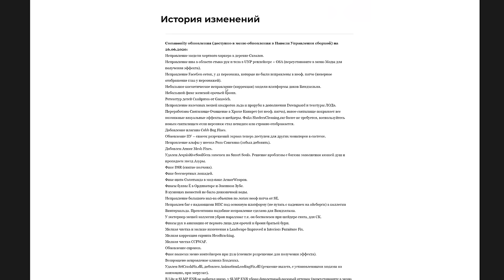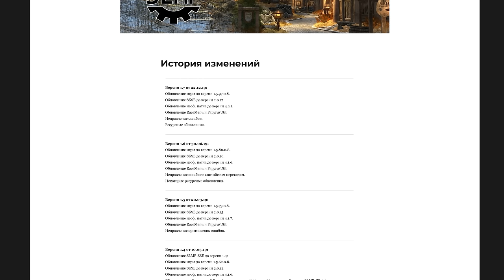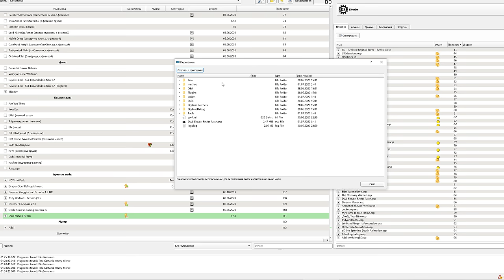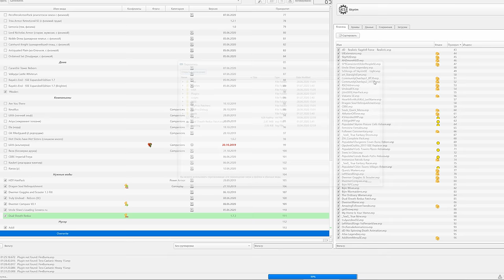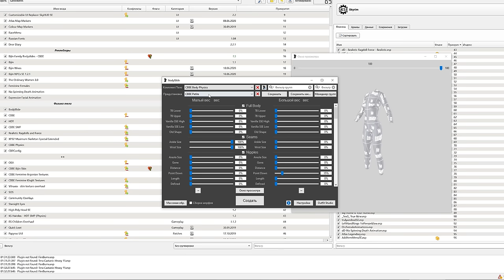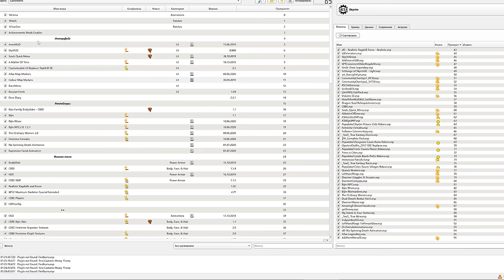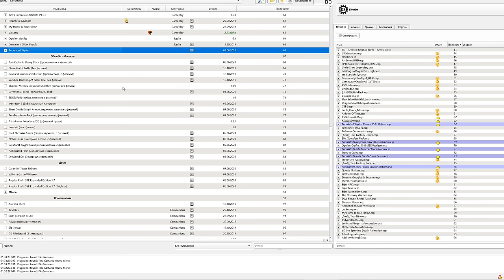Лучшая сборка Скайрима v2.0 Special Edition. Стоит ли играть в SLMP-SSE? | PostScriptum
По вашим просьбам, обзор обновлённый сборки для версии Skyrim Special Edition.
Друзья, очень важно, чтобы вы делились роликами, это очень помогает продвижению. Даже если их у вас никто не посмотрит - алгоритмы вещь противоречивая, но работающая.
▬▬▬▬▬▬▬ஜ۩۞۩ஜ▬▬▬▬▬▬▬
▶ Сбербанк: 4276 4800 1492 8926

0:00 Традиционно затянутое вступление
4:06 Коротко о сборке SLMP-SSE
7:10 Интересные моды для Skyrim SE
34:39 Завершение